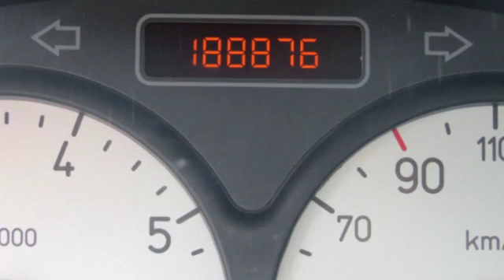Peugeot 206 SW 1.4 X-DESIGN